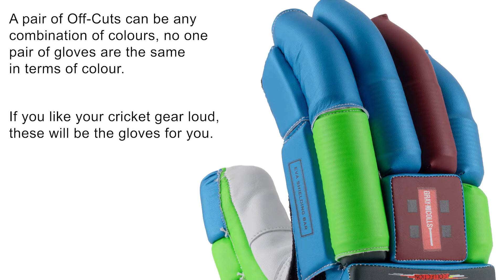Gray Nicolls Off Cuts Pro Cricket Batting Gloves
Off-Cuts is exactly as the name suggests, a range of batting gloves that have been manufactured from the leftover material of old products.